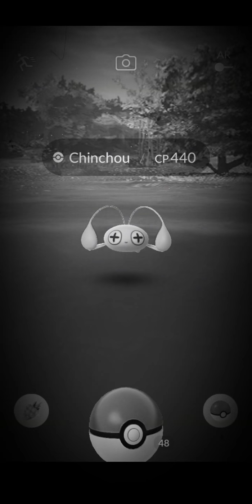Downloaded Pokémon Go|| Again